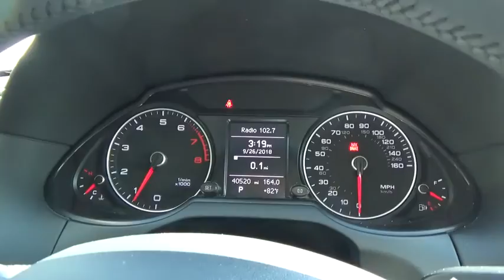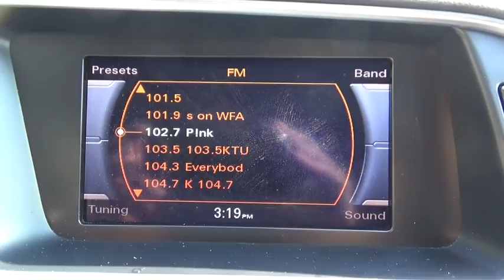2014 Audi Q5 Yorktown, Putnam County, Westchester, Dutchess County, Orange County, CT 25090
If we said this car was new...you could believe it.. Absolutely flawless..elegant and ready for it's next owner, this 2014 Q-5 looks amazing in Lava Gray..(Dark dark gray, but not black) with black leather interior.Not a ding..not a scratch, this is one heck of a buy at the price... and $27,995 INCLUDES Audi Certification. Leather, pano-roof, LED's.. heated seats, new tires...absolutely MINT..just hit 40K. You can't find more value in a Q-5.While it lasts... $27,995 with Audi Certification.